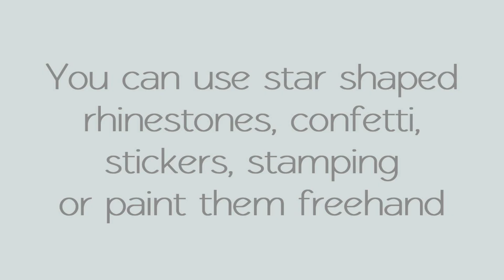Shooting Stars Easy Nail Art Tutorial | ArcadiaNailArt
Easy nail art design, galaxy inspired shooting star nails that are made from dots, and they're perfect for beginners!  All you'll need is a dotting tool and some star confetti or rhinestones.

By the way I am NOT on Instagram, some naughty person is on there pretending to be me but I don't have an account.

Originally uploaded on 5th March 2012, now re-edited with music added.